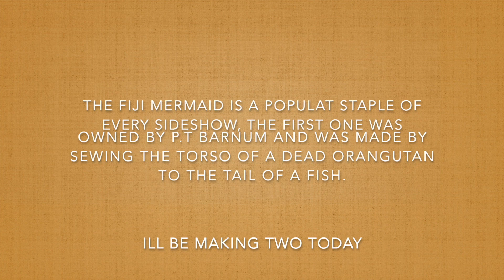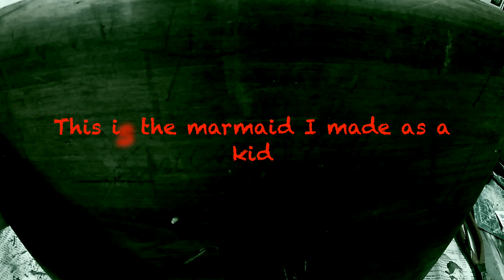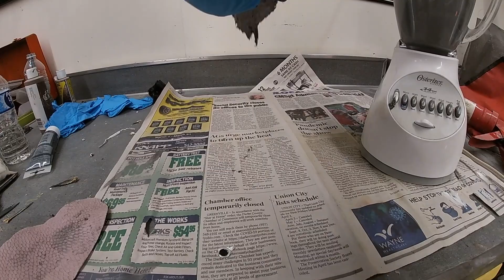me making mermaids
I made a couple of Fiji mermaids